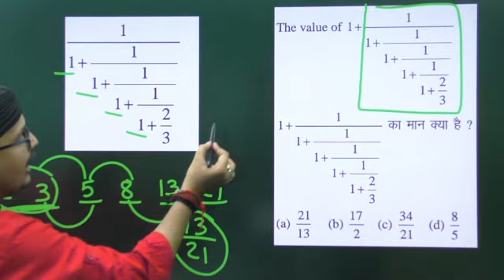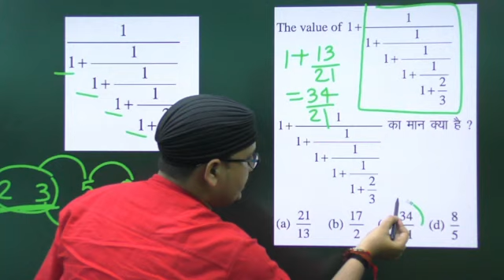shorts fraction mathstricks